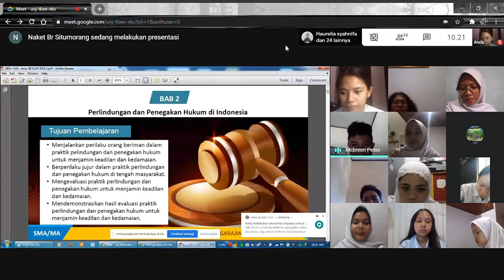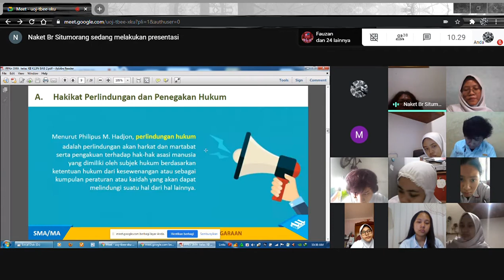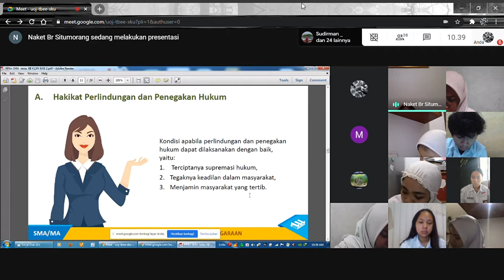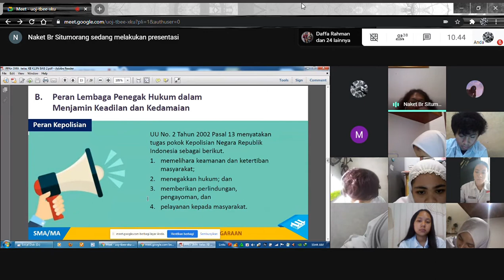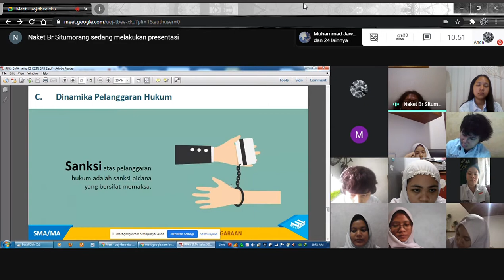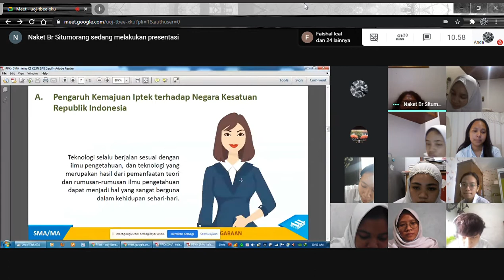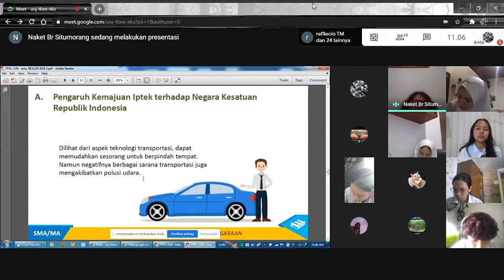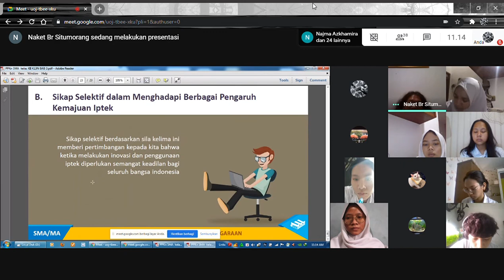PPKN | Review Bab 2 dan Bab 3